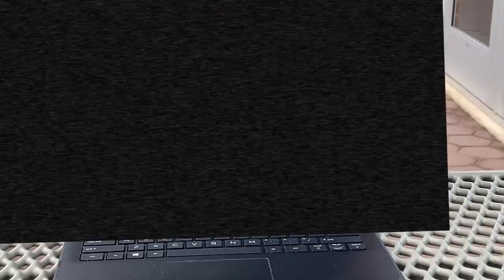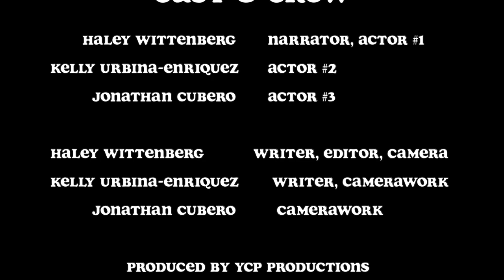"Don't Touch The Water" | iPhone Short Film 2023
Created during YCP Production's Sept. 2023 month of mobile filmmaking!

Members:
Haley Wittenberg
Kelly Urbina-Enriquez
Jonathan Cubero